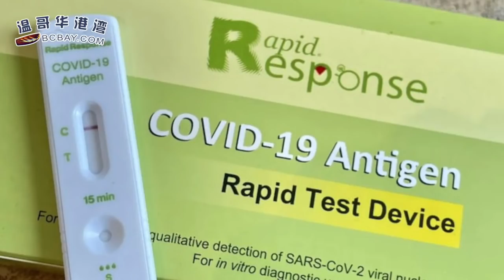加拿大住房部长回答华人最关心的五个问题；俄军发最后通牒 泽连斯基放狠话；专家：快速检测不太准确 建议多做几次不要只信一次的结果（《港湾播报》20220418-1 JAJJ）